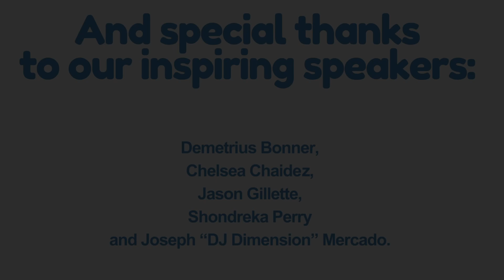Playworks Arizona: Junior Coach Leadership Conference 2023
Video produced by: Mary Hickey Reynoso of Mas Bilingual Marketing